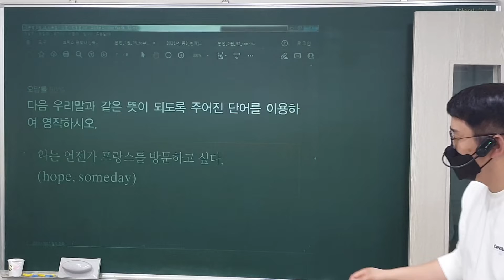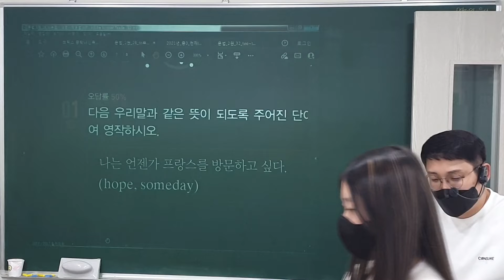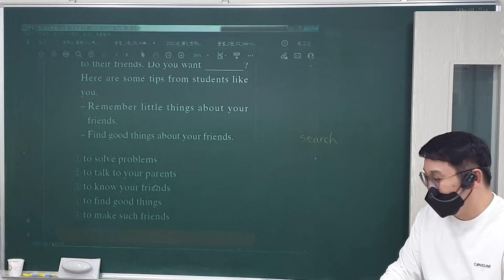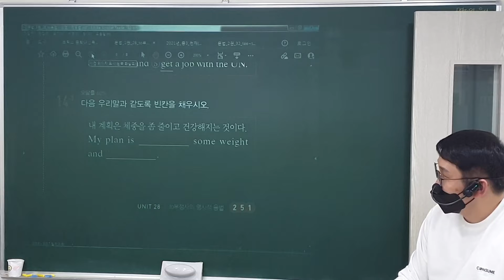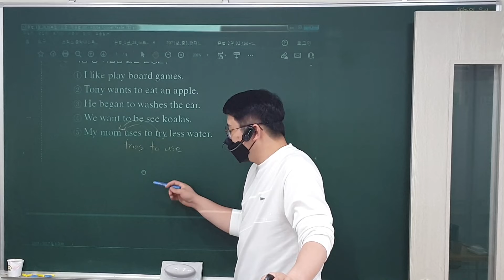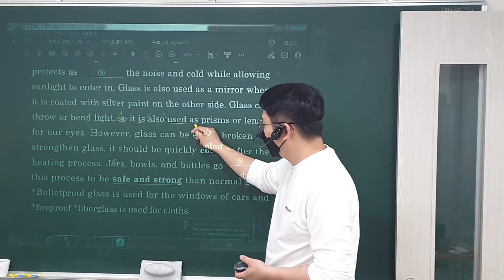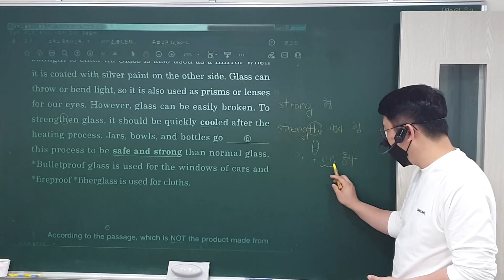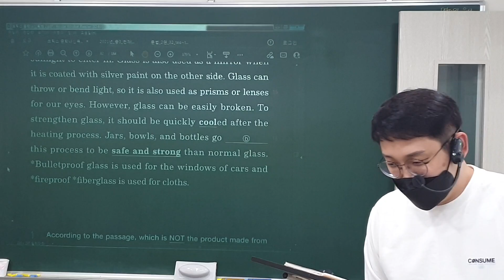22. 11. 2 (수) 중1 (예비중1)